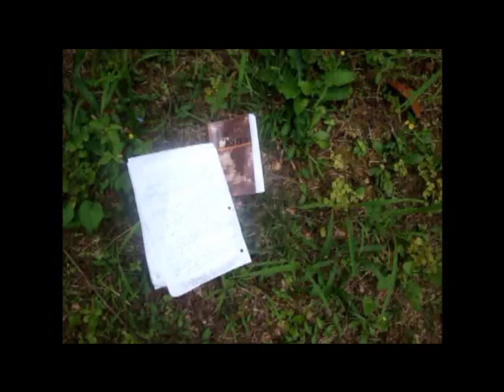La Charca: Capitulo I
Pelicula para la clase de Español. La Charca por Manuel Zeno Gandía.